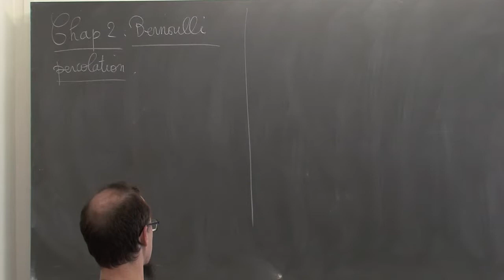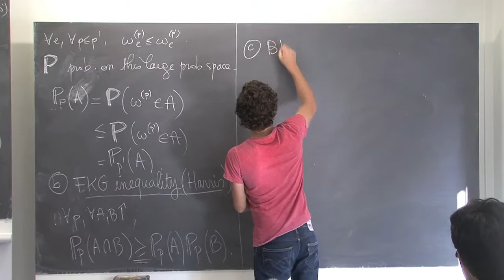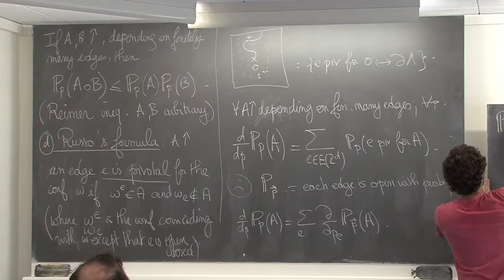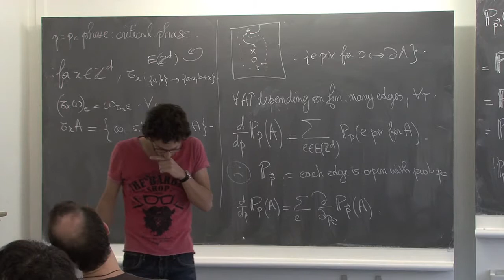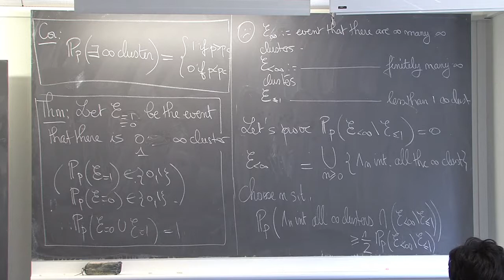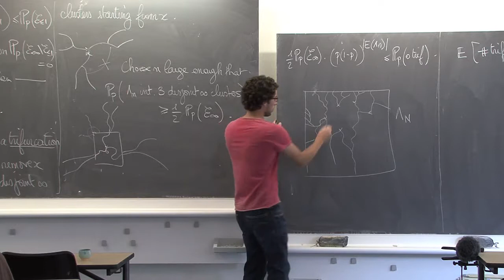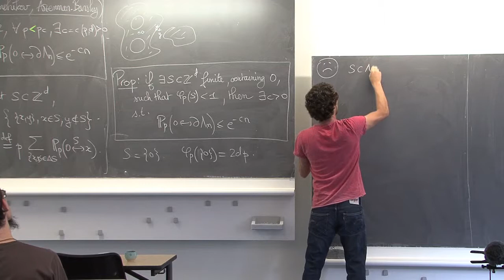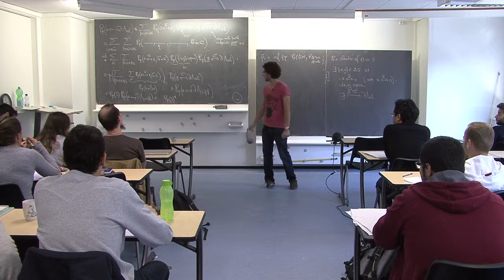NCCR SwissMAP - Geometric representations of lattice models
NCCR SwissMAP - Master Class in Planar Statistical Physics
Geometric representations of lattice models by Duminil-Copin Hugo (25 Sept 2015)